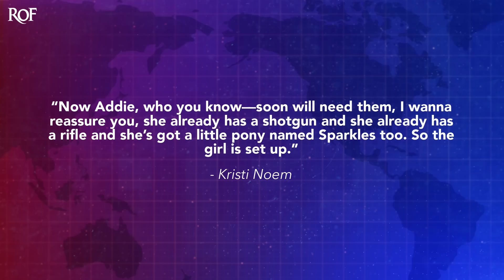Republican Governor Says Her 2-Year-Old Granddaughter Already Owns 2 Guns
South Dakota Governor Kristi Noem, during her speech at the NRA convention over the weekend, proudly announced to the crowd that her 2-year-old granddaughter already owns 2 guns: A rifle and a shotgun. Obviously, the child isn't old enough to even operate the firearms, but the announcement itself shows that this isn't about the 2nd Amendment at all, it is about being members of a cult of death. Ring of Fire's Farron Cousins discusses this issue.

At the NRA convention this past weekend, South Dakota, governor Christie Nome, who again, still kind of shocking that she is in power seeing is how it's pretty obvious that she abused her power as governor to get her daughter a job as a real estate property appraiser, and then got rid of the people who wouldn't initially give her her license. I'm sure we all remember that story that just kind of went nowhere with no repercussions for Christie Dome. She's still the governor, one reelection last year, but she spoke at the N R NRA convention this past weekend and mentioned that her two year old granddaughter already owns a shotgun and a rifle. She said quote, now Addie, who you know soon will need them, I wanna reassure you, she already has a shotgun and she already has a rifle and she's got a little pony named sparkles too.

So the girl is set up. Oh, that's cute, right? Little girl having a pony. Um, her comment at the NRA convention, which by the way, you were not allowed to bring guns into the NRA convention. Isn't that a little ironic? Right? The NRA convention itself was a gun free zone. Uh, I wonder why they don't want lunatics with guns coming into that convention. I don't know. I mystery to me, right? None of them want to answer that question. I think they should be pressed on it every time anybody gets to see them. But either way, no guns allowed. But little Addie has two guns already at two years old. She can't even pick 'em up. Probably doesn't even have the finger strength to pull a trigger, but by God, she's got those guns. Cuz as Christie Nome says, soon enough, she's gonna need to use them.

Why? Like, why, why would a two year old soon enough need to be using a shotgun and a rifle? I mean, the, the baby's out there double barreling this. Um, and, and, and we don't have any clarification, but I will tell you what this means to me. This proves that the ownership of the guns has nothing to do with the Second Amendment. This is not a Second Amendment issue when a two-year-old owns guns. Now, I'll give her the benefit of the doubt. I don't think the two-year-old has ever actually really even touched the guns. Probably can't reach them. I hope they're locked up and I'm going to assume that they are. But the two-year-old doesn't need guns. And if you're gonna argue that a two year old needs to exercise their Second Amendment rights, then all you're doing is proving that the Second Amendment is a complete and total joke that has been misrepresented to benefit the gun industry, because that's what I see here, that two year old cannot defend herself. She is not going to be part of a well-regulated militia that's trying to fight off the federal government. So therefore, she has no reason to own those guns other than to indoctrinate her into the cult of the gun, which

I'm sure is what Christie Nome is actually trying to do. That's what we're dealing with here. This isn't a Second Amendment issue. This is a crazy person issue. This is a cult issue. If it was about the Second Amendment, they would teach the child when she got old enough how to shoot a gun, they'd take her to the firing range, they'd take her to safety courses. And then when she proved that she was able to do it, and she expressed a need and a desire for it, then they could talk to her about owning a gun. That's how the Second Amendment works.